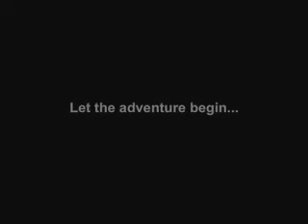Reni Calister's STA Application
My name is Reni, and my mission in life is to have fun, make friends, and be blown away by the world and all that it offers. While making this video, I met incredible people and experienced beautiful places, and I hope to continue doing so with STA!